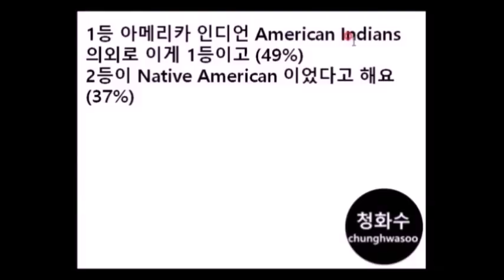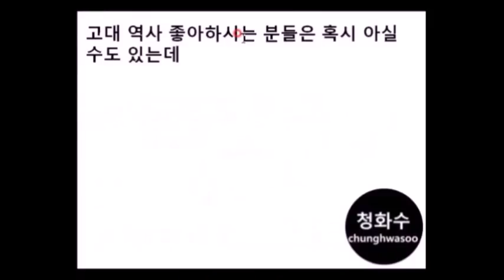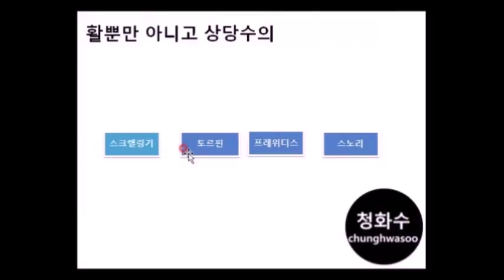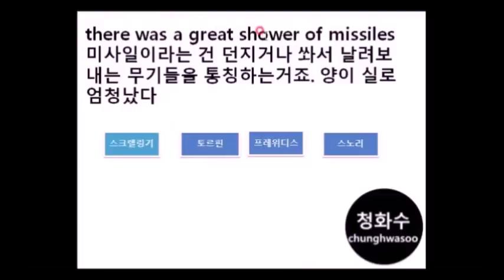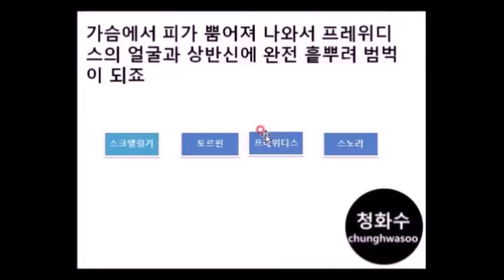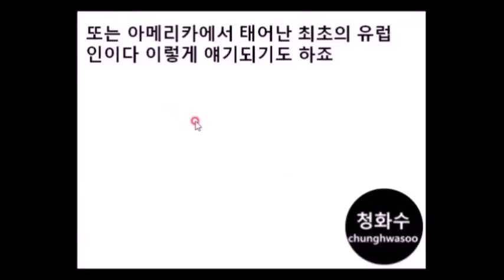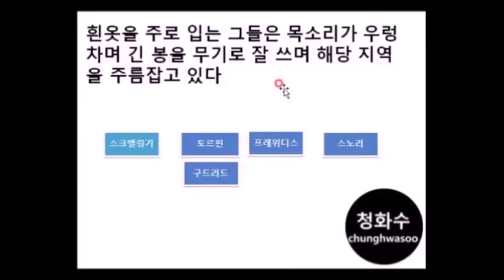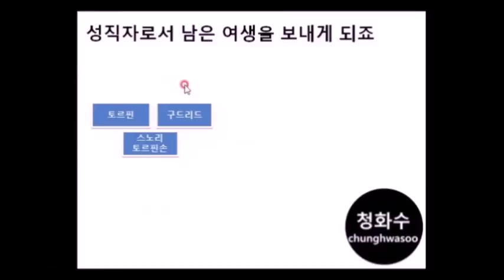아메리카로 간 바이킹들의 최후